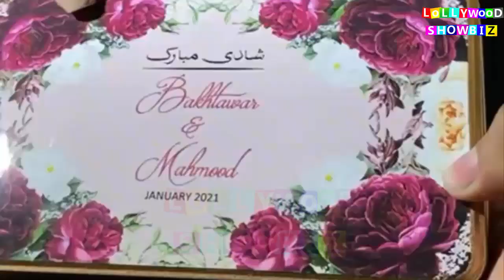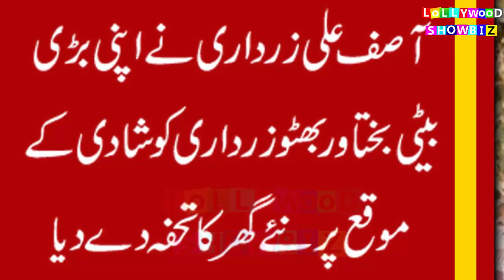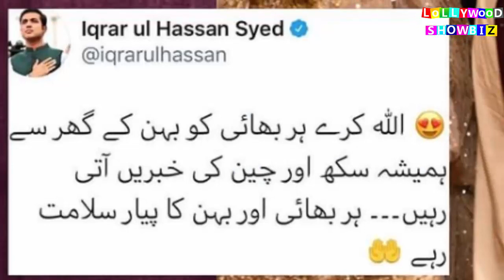Bakhtawar Bhutto Complete wedding video and picture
Maryam Nawaz Entry At Bakhtawar Bhutto Wedding
Most Expensive Wedding of Asif Ali zardari daughter

Bakhtawar bhutoo complete wedding
wedding album of bakhtawar
bakhtawar bhutoo and wedding album
bakhtawar bhutoo wedding